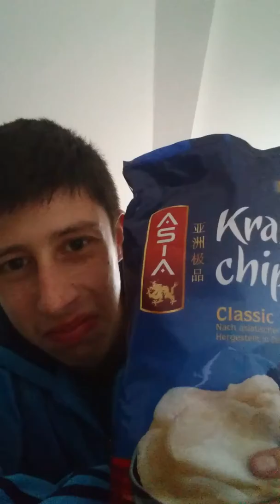Isprobavanje cips od krabe bijeli cips